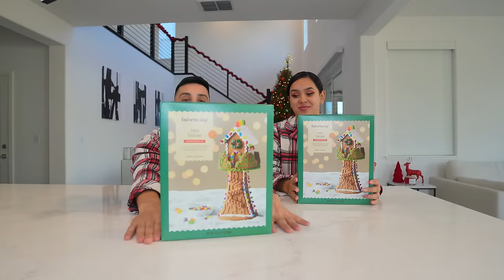CRAZY GINGERBREAD HOUSE COMPETITION!!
Ginger Bread Challenge!! (who won?😂)
The juicy stuff👇🏻😜

NEVER Walk for free.